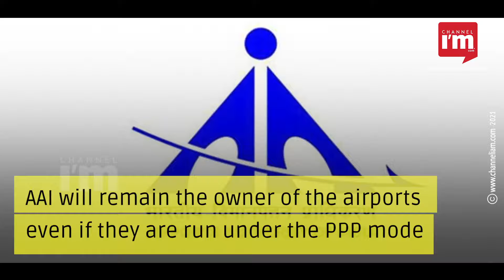Govt earmarks 25 airports for asset monetisation in next three years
25 airports have been earmarked for asset monetisation from 2022-25

They include Varanasi, Amritsar, Trichy, Indore, Chennai, Calicut, Coimbatore among others

AAI has identified 13 airports to be run under the Public-Private Partnership, Civil Aviation Ministry said

AAI will remain the owner of the airports even if they are run under the PPP mode

All these airports will revert to AAI once the concession period is over

AAI owns 136 airports, out of which AAI has formed Joint Venture in seven